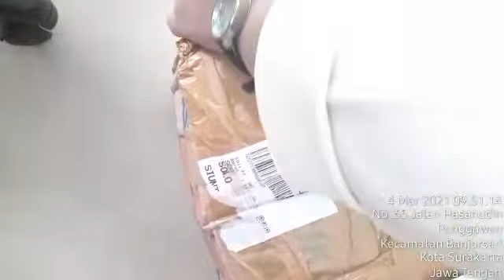Tanaman Alokasia Silver Unboxing belanja online tanaman